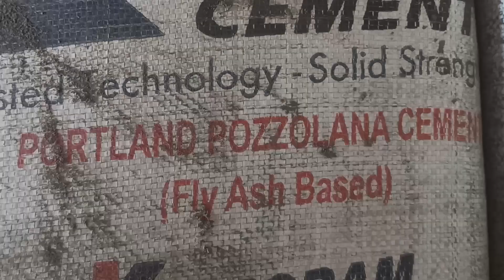house curing period घर को पानी कितने दिन तक देना चाहिए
house curing period